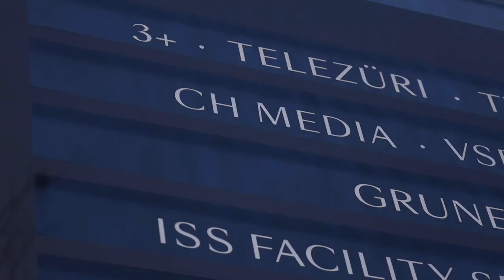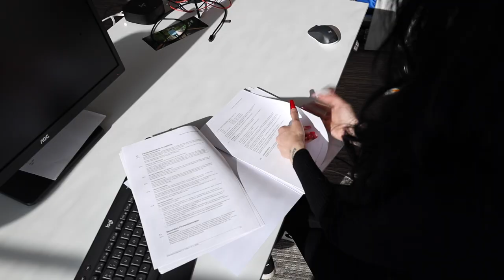Mit Mia am neuen CH Media Standort «Leonardo» in Zürich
Reality Queen Mia führt durch den neuen, zentralen und topmodernen CH Media Betriebs- und Produktionsstandort «Leonardo» in Zürich-Nord. Hier sind die Teams von 3+, TV24, TeleZüri, Radio 24, Virgin Radio Switzerland, FLASHBACK FM und ZüriToday, sowie die zentralen Marketing-, Digital-, Sales-, Technik und Event-Teams von CH Media Entertainment in neusten Büro-, Redaktions- und Technik-Räumlichkeiten sowie Radio- und TV-Studios unter einem Dach vereint. Der neue Entertainment-Hub ermöglicht konvergentes, trimediales Zusammenarbeiten und eine Realisierung von diversen Synergien.
An der Thurgauerstrasse 80 in Zürich-Nord hat der Entertainment-Bereich von CH Media in den letzten 18 Monaten seinen neuen zentralen Standort gebaut. Nebst den nationalen TV- und Radio Sendern, Radio 24, TeleZüri und ZüriToday wird auch der neue Schweizer Streaming-Dienst «oneplus» von der Thurgauerstrasse aus betrieben.